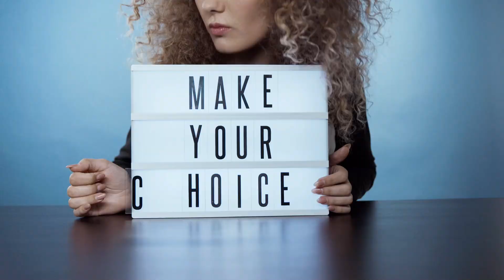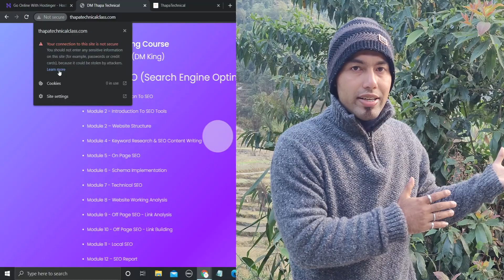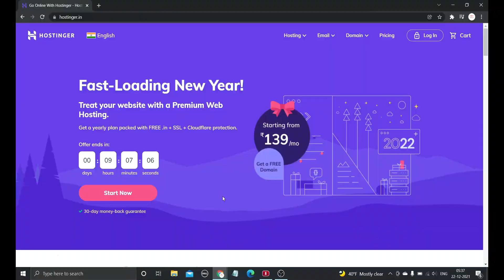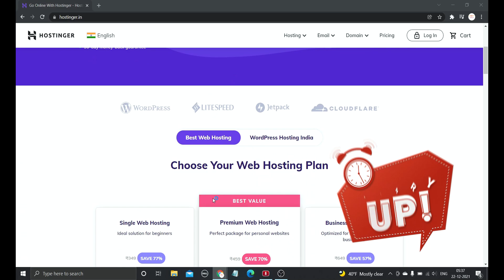What is SSL & Why SSL Certificate is Must in Websites | Hindi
Welcome, WHAT IS AN SSL CERTIFICATE AND HOW DOES IT WORK?

SSL certificates create an encrypted connection and establish trust.
One of the most important components of online business is creating a trusted environment where potential customers feel confident in making purchases. SSL certificates create a foundation of trust by establishing a secure connection. To assure visitors their connection is secure, browsers provide special visual cues that we call EV indicators—anything from a green padlock to branded URL bar.

SSL certificates have a key pair: a public and a private key. These keys work together to establish an encrypted connection. The certificate also contains what is called the “subject,” which is the identity of the certificate/website owner.

BEST OFFER ON SERVER

If you buy through the Link given below, then you will get 😍

I know you love the Offer right It's better then Black Friday Sale ✌ Only for Thapa Technical Family 👇.

When you buy through my Link then Join Our Telegram Group to get 200rs Cashback